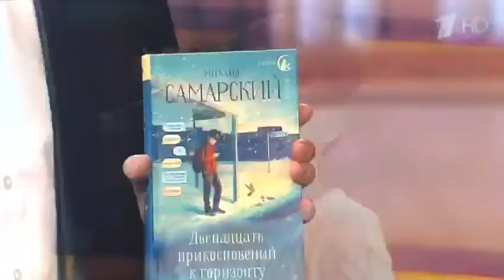Передача "Лучше всех"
Нежданно-негаданно попал на передачу "Лучше всех" к Максиму Галкину. Бывает же такое!